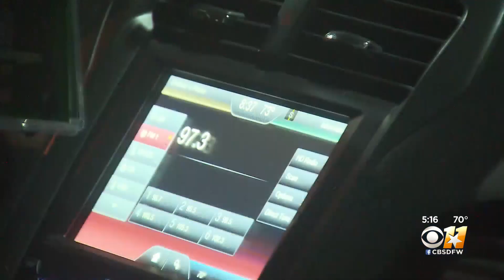Theatre Group At TWU Takes The Stage... On A Parking Lot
A theatre group at Texas Woman's University in Denton is making sure its art is still been seen and heard.